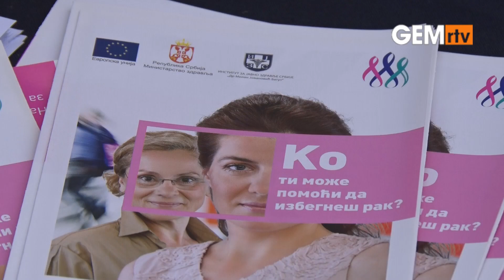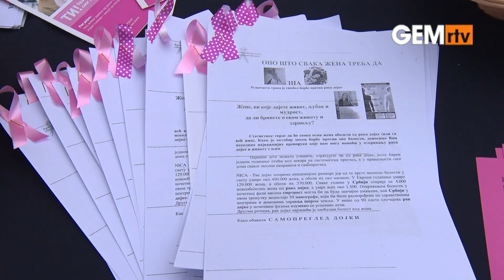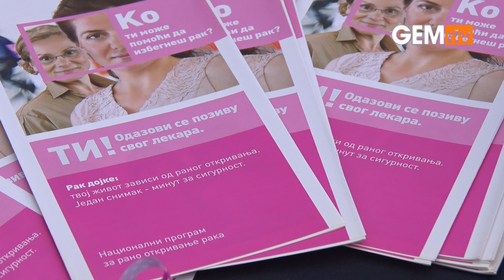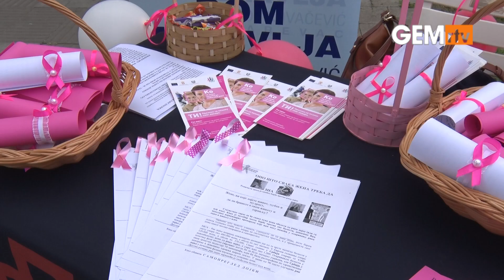Podizanje svesti o karcinomu dojke: Dom zdravlja organizovao promotivni štand